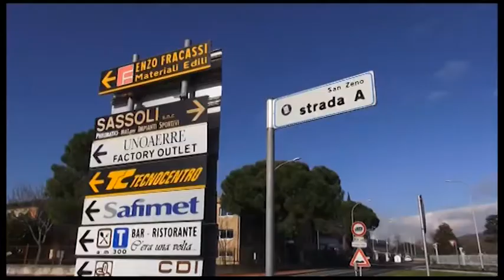Aria ancora irrespirabile a San Zeno